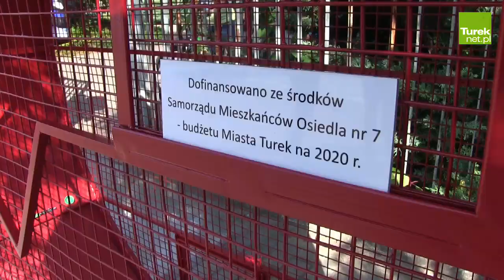Serce na nakrętki stanęło przed "piątką".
W środę, 16 września, przed Szkołą Podstawową nr 5 w Turku stanęło pierwsze „Serce na nakrętki”. Docelowo planowane jest umieszczenie podobnych pojemników przy każdej ze szkół podstawowych w mieście.